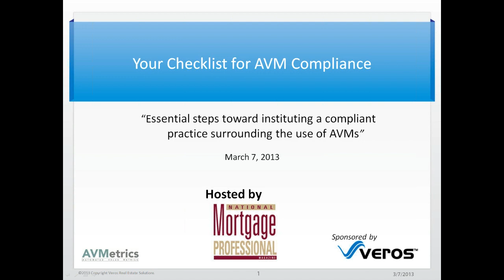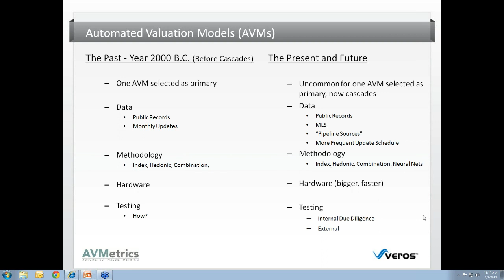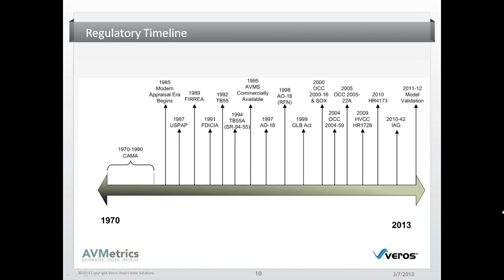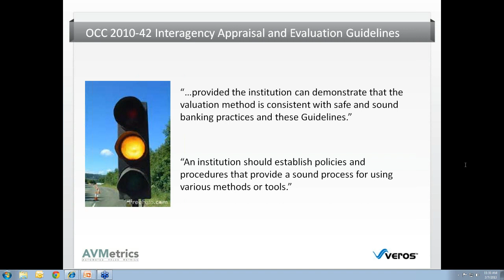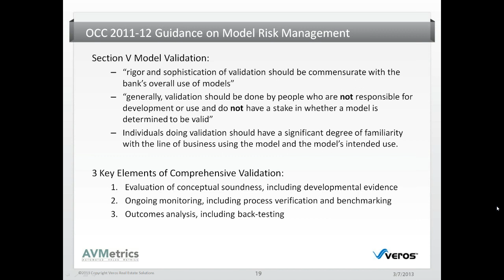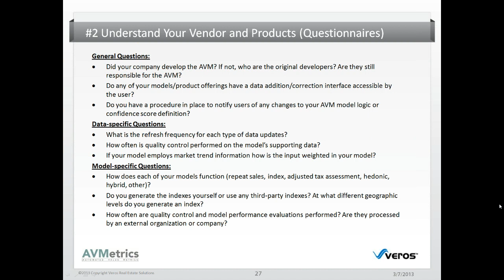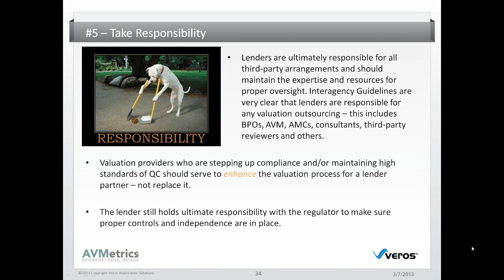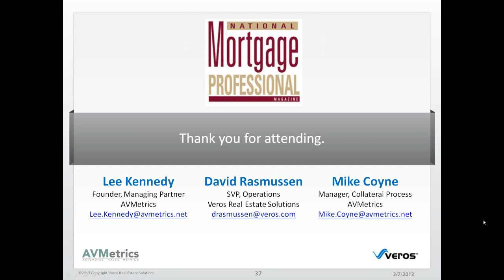NMP Webinar - Your Checklist for AVM Compliance